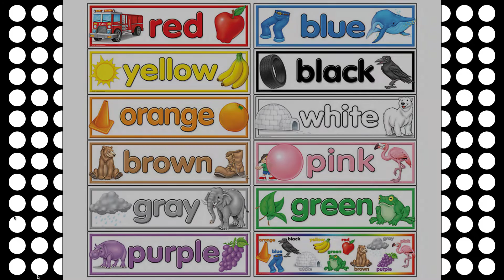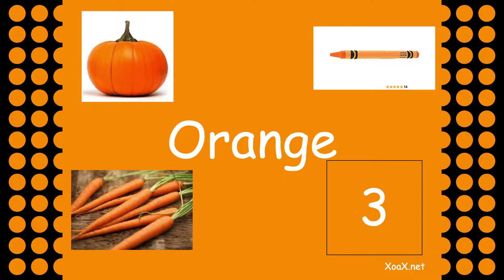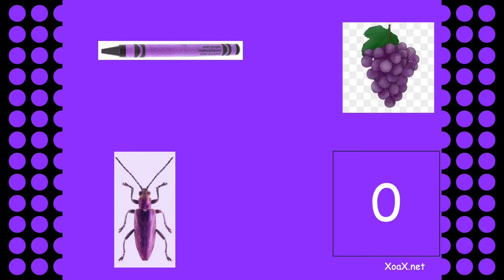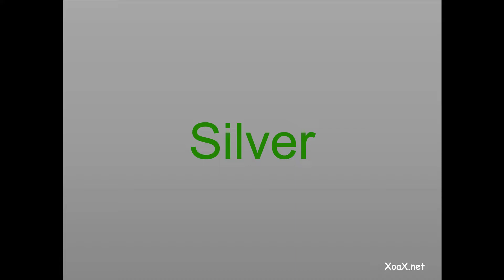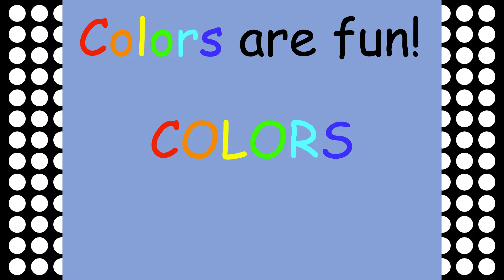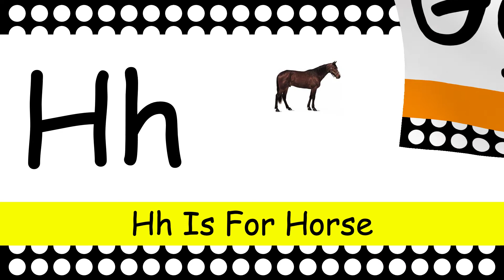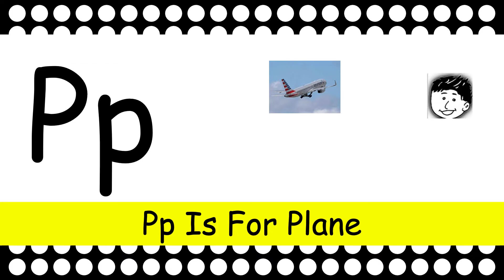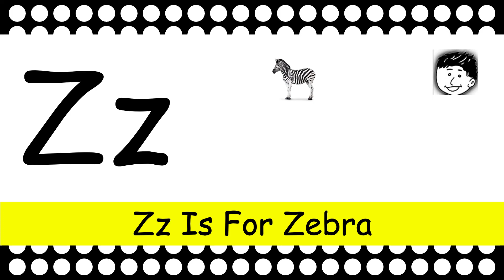20220216 MIKEE O EXPLAINS VIDEOS LETTERS NUMBERS COLOURS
Mikee-O is autistic.  He is learning how to speak in complete sentences at 14 years old.  He has a passion for letters, numbers, shapes, and colors.  Some of the content in this video originated elsewhere, and he credits the sources where that applies.  The purpose of this video is for Mikee-O to practice his oral communication skills.  Great job, Mikee-O!  Keep learning!